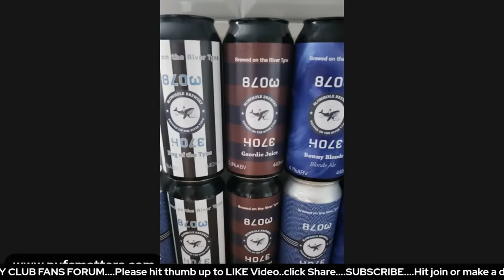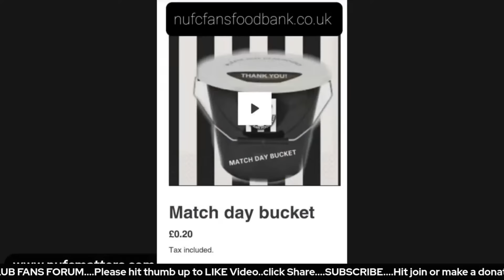NUFC Matters The Professionals with Wraith, Mitch and Penman